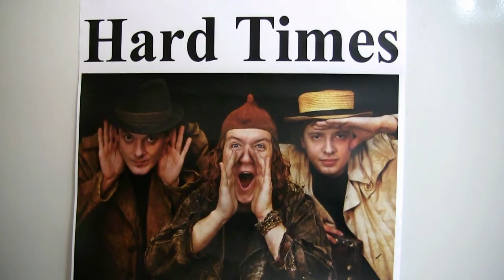Hard Times Skarżysko Kamienna 5 10 2013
Mała relacja z koncertu zespołu Hard Times w Skarżysku Kamiennej 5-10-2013 r w CBArt